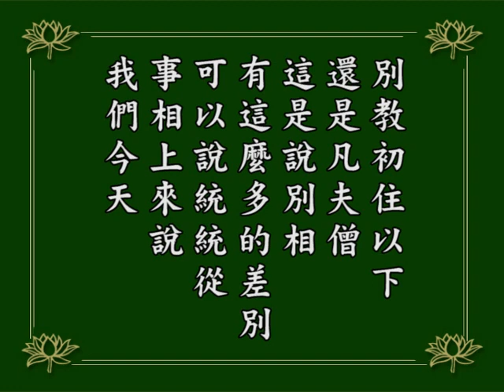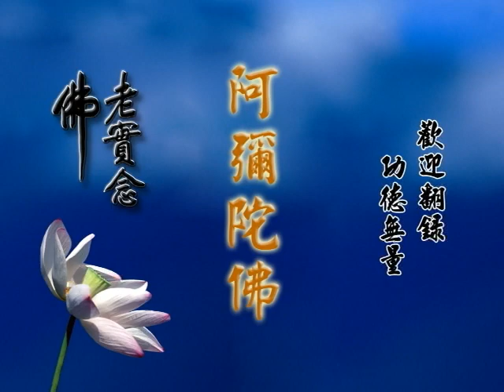阿彌陀經疏鈔演義--第170集/淨空老法師主講